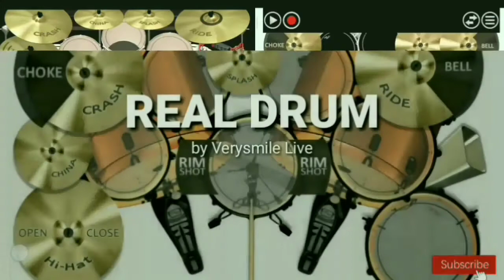Nike Ardilla - Bintang kehidupan | feat.Desy Huang,musisi Amatiran & Gusto Irnada(real drum cover)